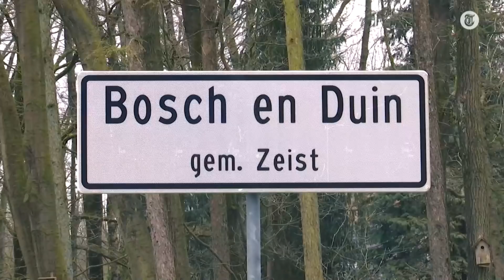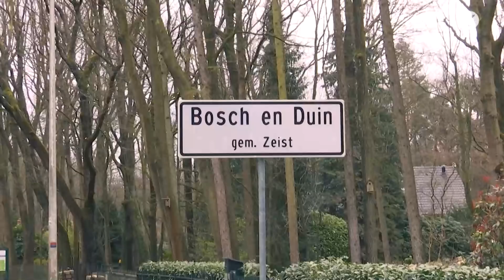Hier staan relatief de meeste miljoenenvilla’s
In Bosch en Duin staan relatief de meeste huizen van minimaal een miljoen. Liefst 70% van de woningen zijn meer dan een miljoen waard. Michelle Willemsen spreekt met makelaar Marc van Olderen en inwoners uit de omgeving.